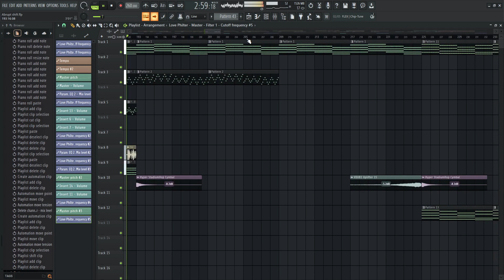Abrupt Shift (jeremy part)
silly part of a marathon I workin on (I swear I am polishing this even more)